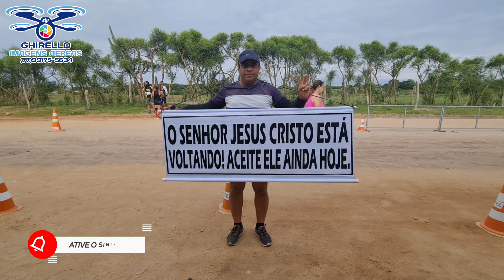CORRIDA PEDRA BRANCA CORISCO 5KM E 10KM VITÓRIA DA CONQUISTA-BA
CORRIDA PROMOVIDA PELA EQUIPE CORISCO NA PEDRA BRACA VITÓRIA DA CONQUISTA-BA